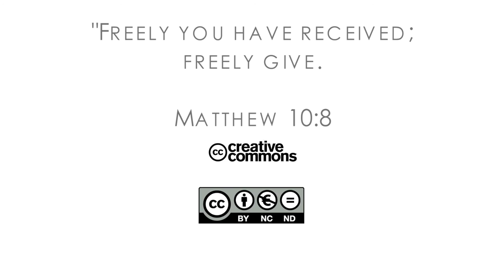16Q02 / 01-01 The Book of Matthew